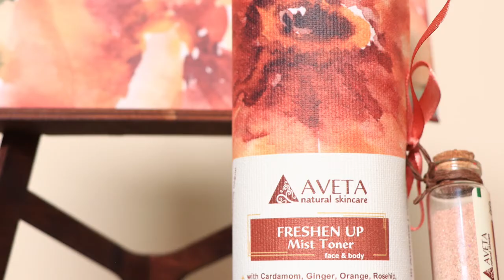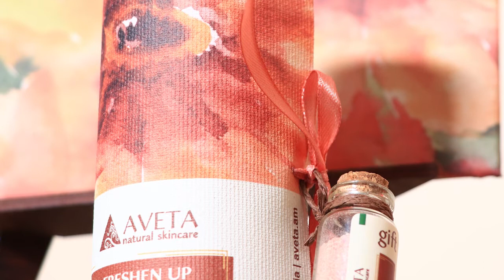Բնական Խնամքի Միջոցներ | Ձեռք Բեր Քո AVETA -ն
AVETA  մշուշ - թոները / Freshen Up Mist Toner / վարդի, մասուրի, հիլի, դարչինի, իմբիրի հիդրոլատների, գազարով հագեցրած գլիցերինի, ալոեի հյութի և Դ Պանտենոլի հատուկ մշակված համադրություն է, որն  ակնթարթորեն թարմացնում, խոնավեցնում, զովացնում և տոնավորում է մաշկը։ Այն նախատեսված է մաշկի բոլոր տեսակների համար, ամբողջությամբ բնական է, չի պարունակում պարաբեններ և ալկոհոլ։
Պատվիրելու համար զանգահարեք՝ 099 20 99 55